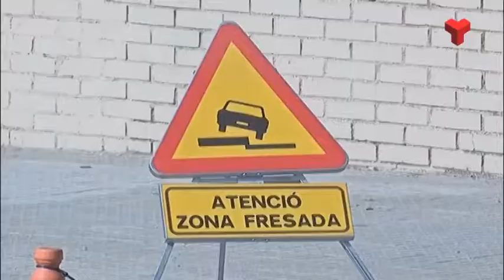Comencen les obres per reasfaltar l’avinguda de Can Jofresa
Ja estan en marxa els treballs per reasfaltar l’avinguda de Can Jofresa, al Polígon Industrial de Santa Margarida, unes obres que finalitzarà el proper 29 de juliol